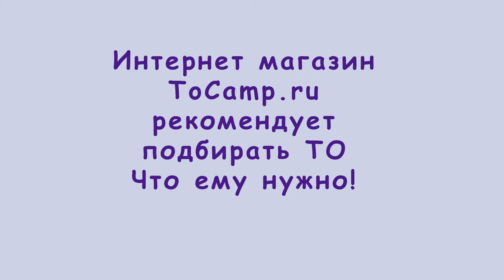Карповое кресло TFC 011W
Карповое кресло TFC-011 W от компании Takara для тех кто знает, что такое комфорт во время рыбалки, и знает, что если вы сидите на стуле то вам хочется сидеть ровно, стандартные кресла и стулья отрегулировать нельзя, для чего и была разработана серия карповых кресел для рыбалки. Ножки у такой мебели регулируются по высоте, данное кресло имеет на всех четырех ножках, по 10 см, от 35 см до 45 см т.е. вы спокойно сможете выровнять свое кресло как вам будет удобно. Спинка у карпового кресла, также регулируются, но не по высоте а по углу наклона, и жестко фиксируется в выбранном положении. Подлокотники выполнены из аллюминия. Каркас выполнен из прочной стали, ткань Полиэстер 600D, такая ткань не боится влаги, солнца и не тянется.